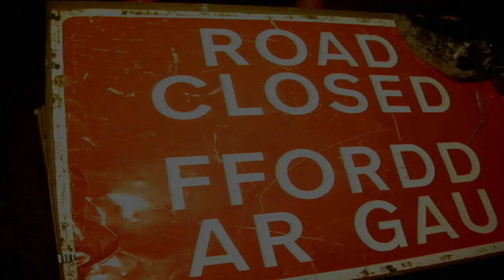ukstorm2014 Rhosnesni Lane